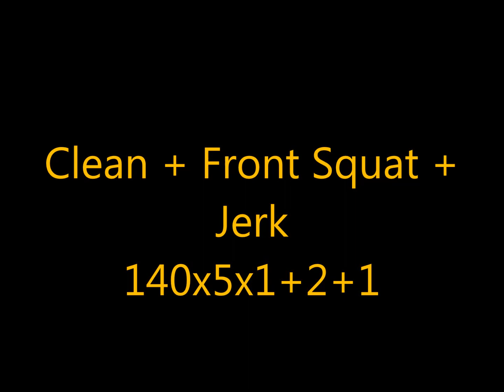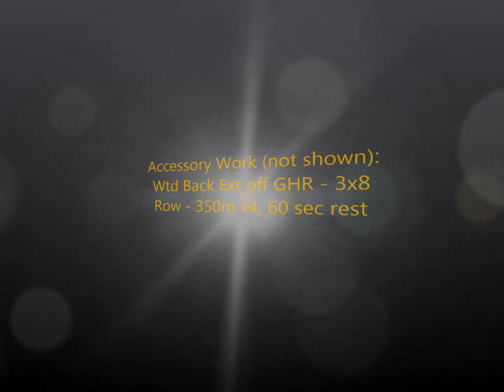Brandon Smitley, EliteFTS Athlete - 2.21.14 Off Season Olympic Work, Week 1 Day 4